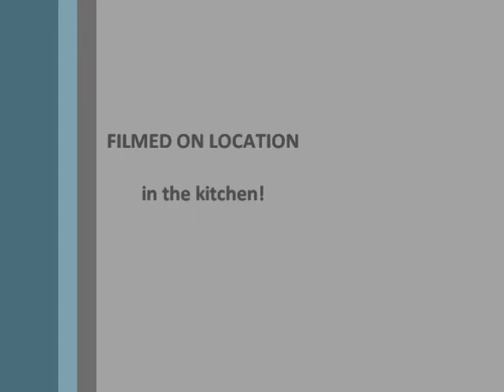Tea and Honey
Mixing a blob of honey into a glass of tea.